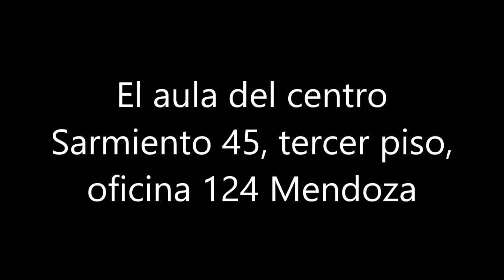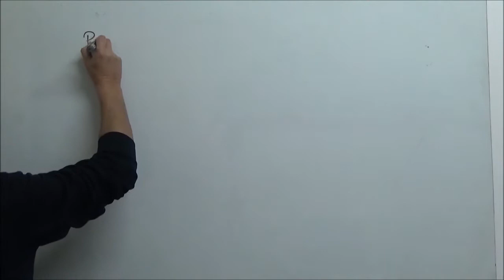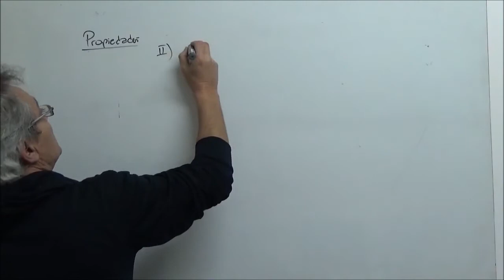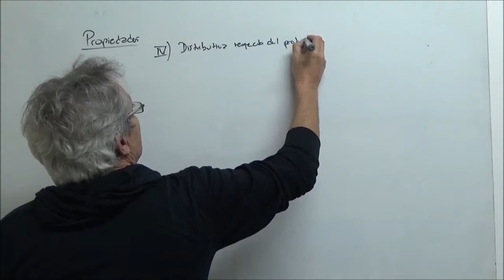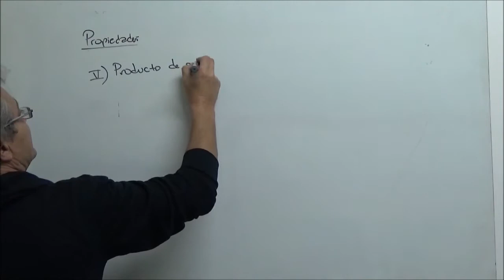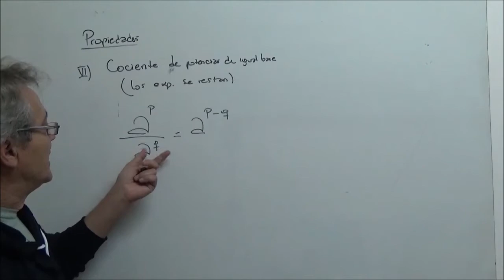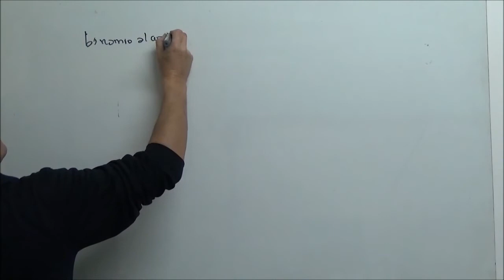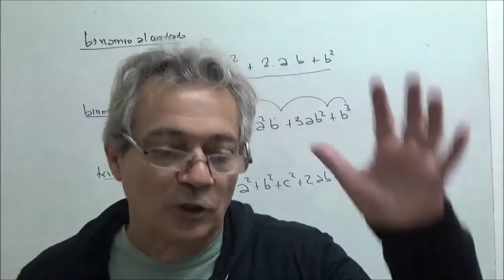Ing 1 pre Matemáticas. Propiedades de la potenciación.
Propiedades de la potenciación, producto y cociente de potencias de igual base, potencia de potencia